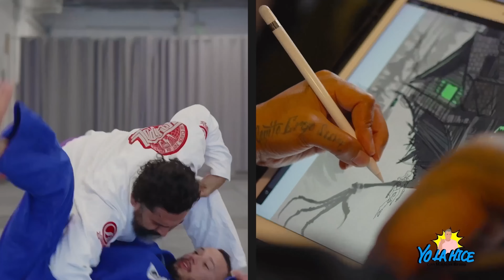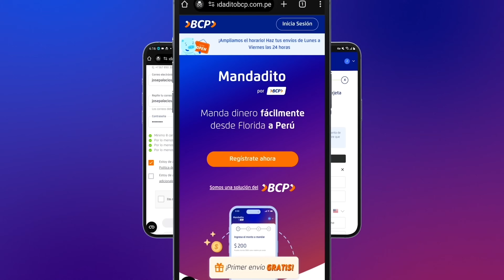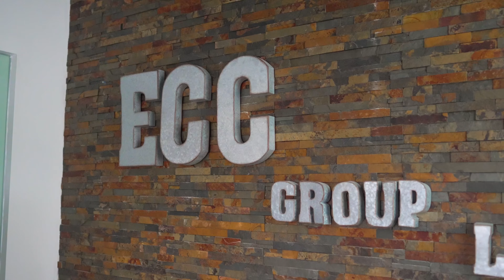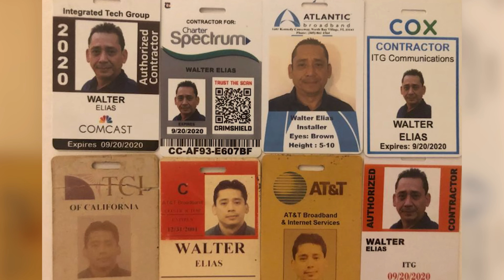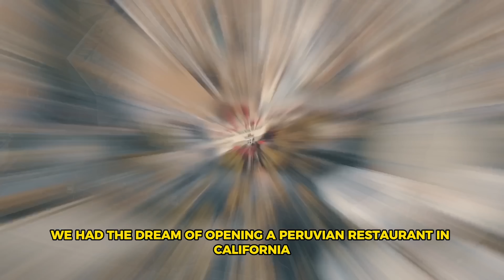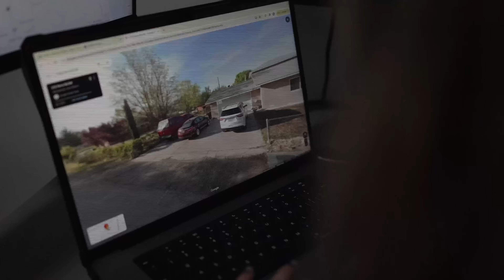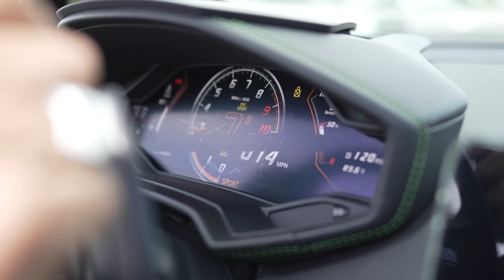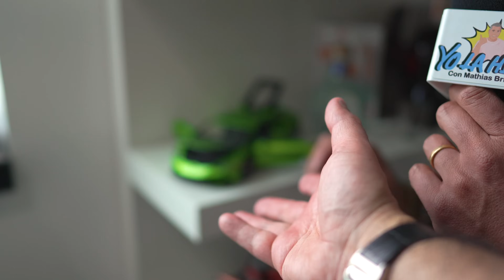¡REY DEL CABLE en EEUU ES PERUANO! - Yo la hice con MATHIAS BRIVIO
¡REY DEL CABLE en EEUU ES PERUANO!
Me fui a una zona industrial muy cerca de Miami para conocer la historia de WALTER ELIAS, UN PERUANO que salió de su país con tan solo 18 años y se demoró 3 meses en llegar a los Estados Unidos.
Luego de mucho trabajo y sacrificio es el ÚNICO PERUANO que tiene una empresa de telecomunicaciones y la está rompiendo. Conoce su historia de éxito en este episodio de YO LA HICE.

YO LA HICE con MATHIAS BRIVIO

Si estás en Florida y necesitas enviar dinero a Perú te quiero presentar  a Mandadito el método más rápido y seguro con todo el respaldo del BCP.
Mandadito es super fácil de usar
Te registras con tu DNI vigente o Driver’s License, eliges un monto y pagas tu mandadito.
Nadie más que tú y el BCP participan de esta operación. Por eso es un método súper seguro.
Qué esperas para empezar a utilizar mandadito.

Ver TyCs en la web

Si quieres disfrutar de la auténtica comida peruana en California tienes que ir al El Pollo Inka. Y si estás buscando un lugar moderno y acogedor te recomiendo el que está ubicado en Rolling Hills Estates. Realmente la vas a pasar increíble y comiendo riquísimo.

Soy Mathias Brivio, y seguramente me conocen como conductor de televisión (Sábados en familia, EEG Esto es guerra, Arriba mi gente, etc) pero gran parte de mi vida he sido reportero. Tengo una fascinación por contar historias y eso es lo que haré en este nuevo espacio: YoLaHice, latinos exitosos que triunfan fuera de sus países.